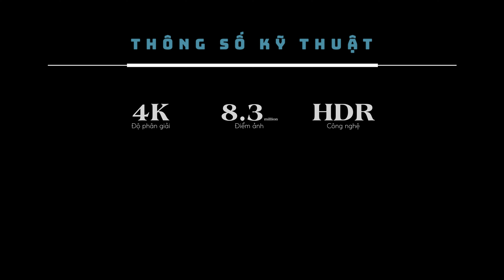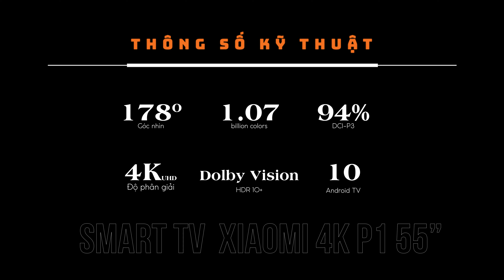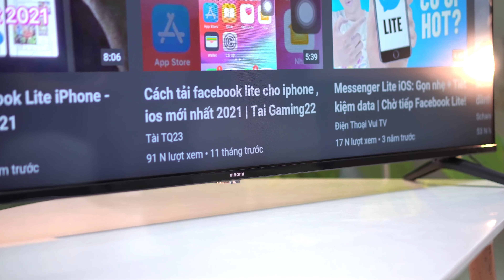Top 3 TV màn hình LỚN phục vụ World Cup!!!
👉 Tham khảo giá bán tốt nhất của sản phẩm tại đây